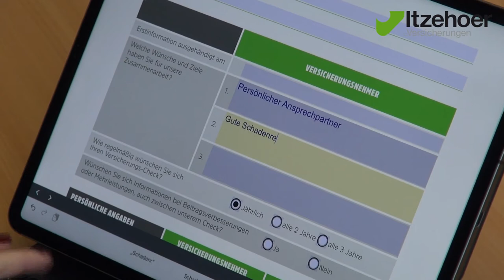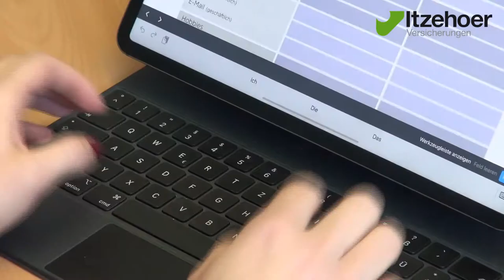Anna Volquardts, angestellte Kundenbetreuerin bei der Itzehoer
Anna Volquardts, angestellte Kundenbetreuerin bei der Itzehoer, stellt sich vor.

Du magst unseren Content und möchtest mehr von der Itzehoer sehen?